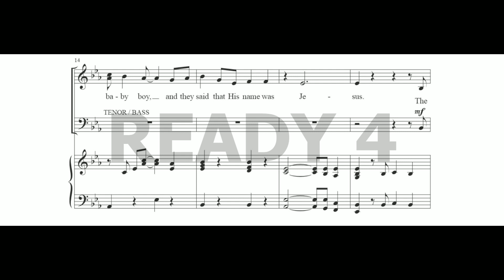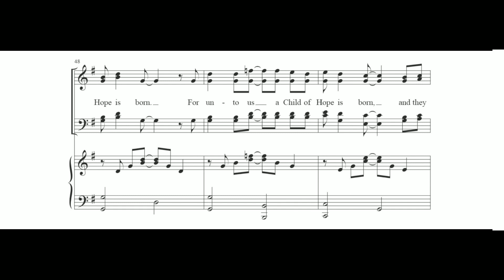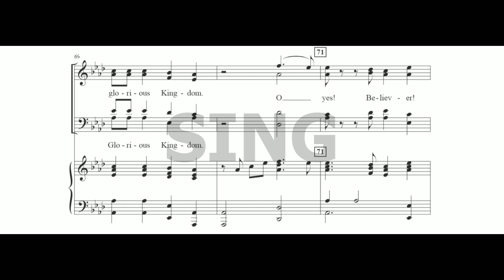Caribbean Cradle Song TENOR